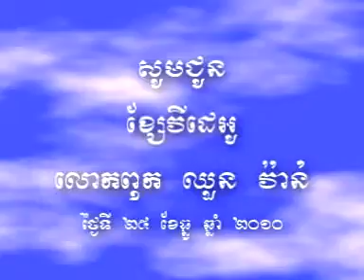លោកពុក ឈួន វ៉ាន់ | វីដេអូ ០២